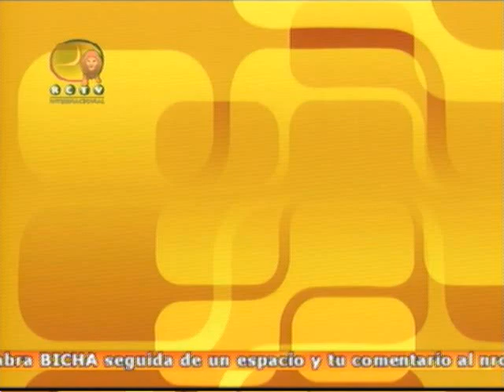La Bicha 30 de junio III